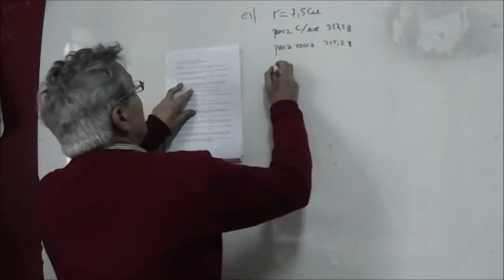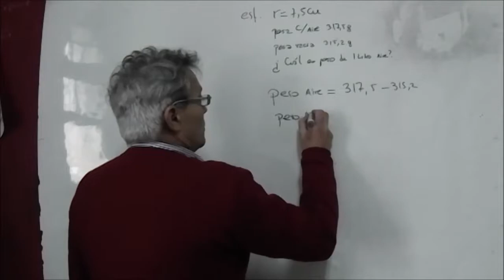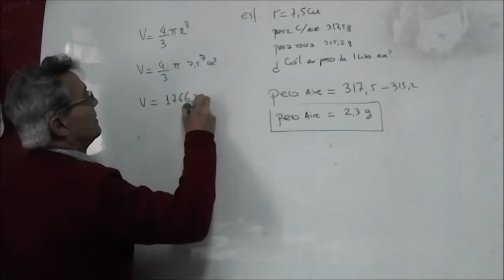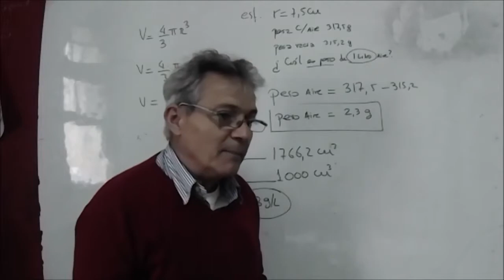calculo del peso del aire de una esfera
se tiene una esfera de 7,5 cm de radio que pesa 317,5 g y vacía 315,2 g determinar el peso del aire por litro